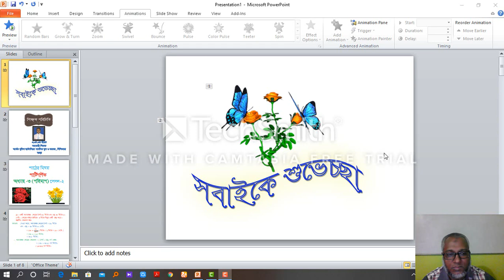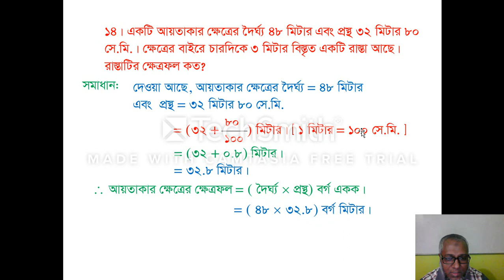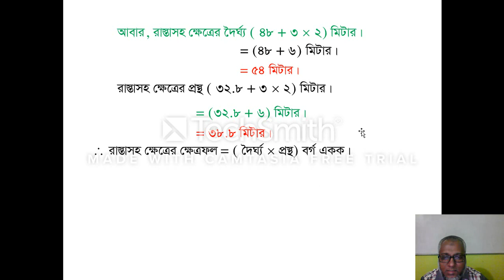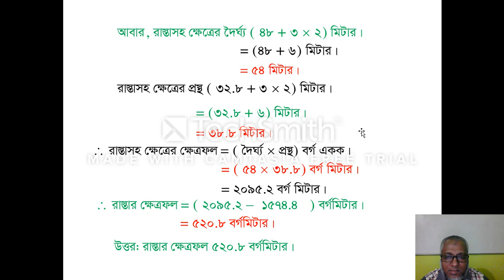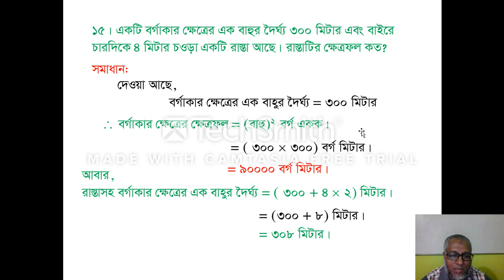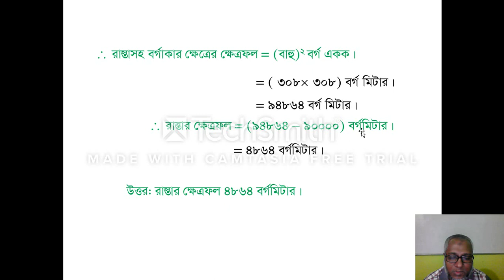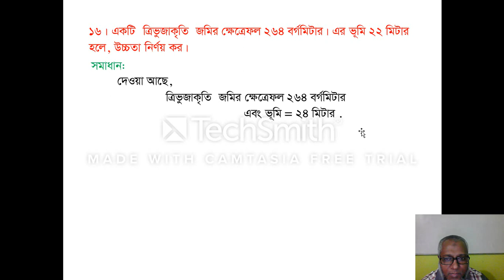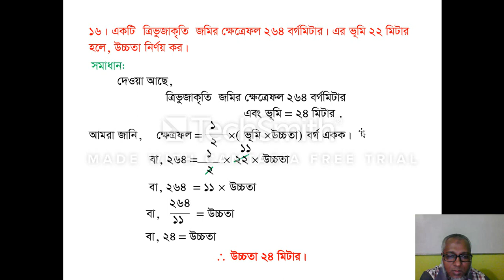APBN online class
৮ম শ্রেণি-গণিত অধ্যায় ৩য় ( পরিমাপ)